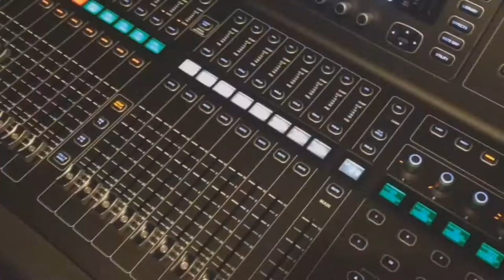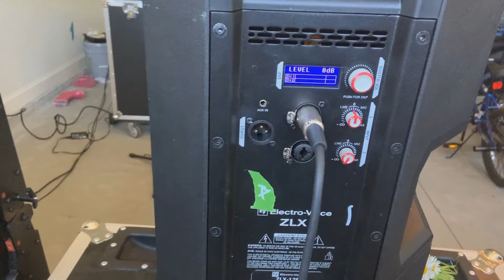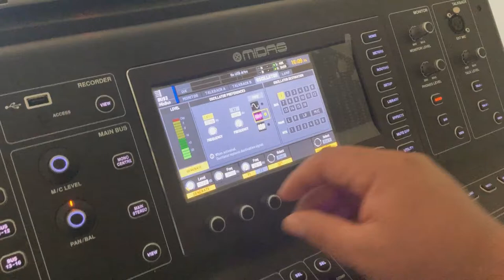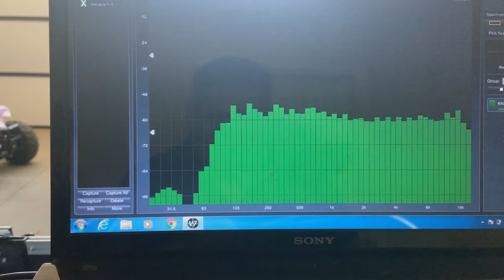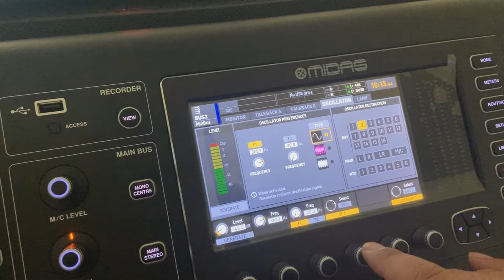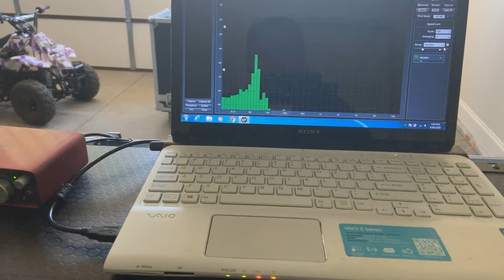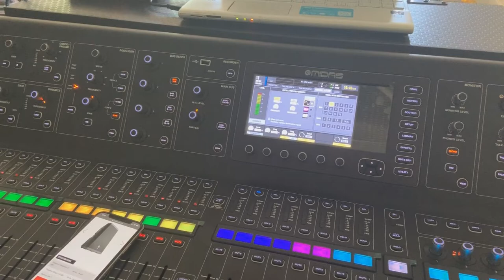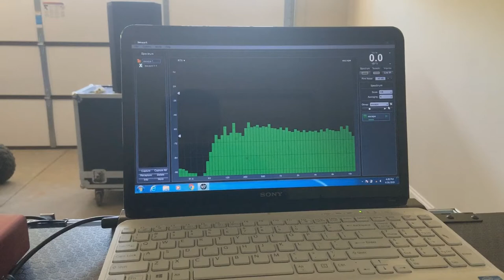🔊🔊🎶✅DAS vs Electrovoice QUE BOCINA ES MEJOR. 🔊🔊✅ DJ FORTANELLI | EPISODIO 13